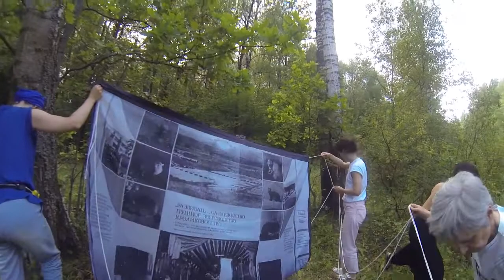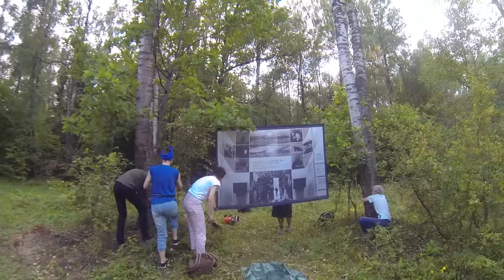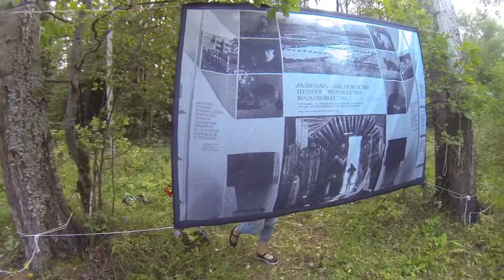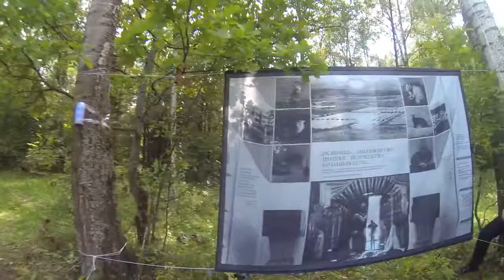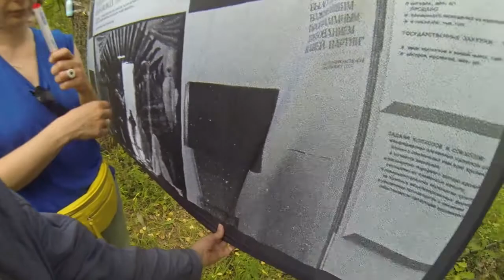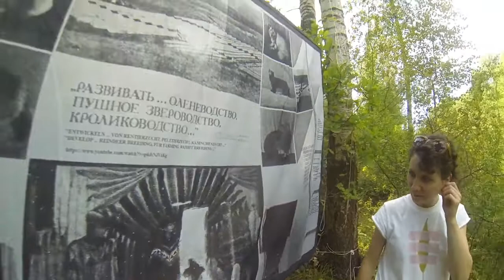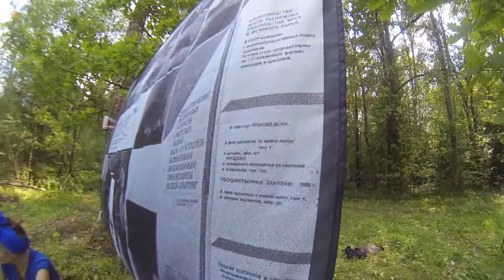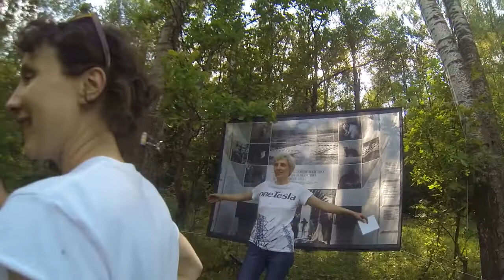ПОДЗЕМНАЯ ПЯТИЛЕТКА 2 80 е ГОДЫ 1